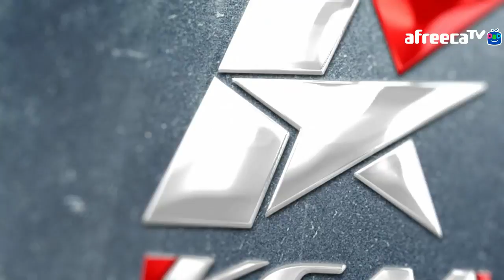RuPang KCM 종족최강전 6주차 8경기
캐스터 김철민과 스타크래프트 리마스터로 함께하는 KCM 종족최강전!

ASL S4 16강을 앞두고 치열한 결전!
극도의 부진에 빠져있는 테란 라인에 몽군 윤찬희 선수가 구원이 가능할지?
지난주 복수를 꿈꾸고 재출전한 저그 3인방, 다음주는 적이지만 오늘만큼은 든든한 동료!
무임승차한 도재욱, 1주차에 이어서 다시 한 번 올킬의 역사를 보여줄 수 있을까요?
그 어느때보다 치열하고 명경기가 속출했던 RuPang KCM 종족최강전 6주차의 결과는 어떻게 됐을까요?

KCM 종족최강전은 다음주만 목요일, 오후 7시에 스타크래프트 리마스터와 함께 아프리카TV 만날 수 있습니다!

RuPang KCM 종족최강전 6주차 출전선수
테란 : 이재호 Light / 임진묵 PianO / 윤찬희 Mong
저그 : 임홍규 Larva / 김정우 EffOrt / 조일장 by.hero
프로토스 : 김윤중 Shuttle / 도재욱 BeSt / 변현제 Mini